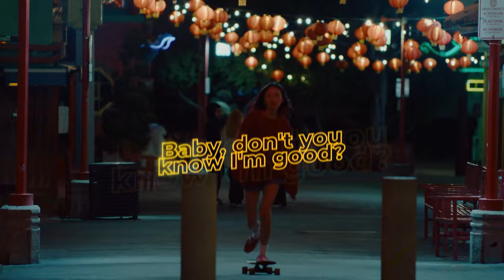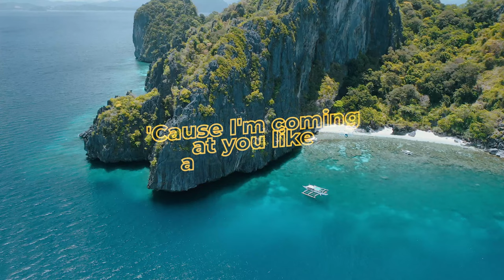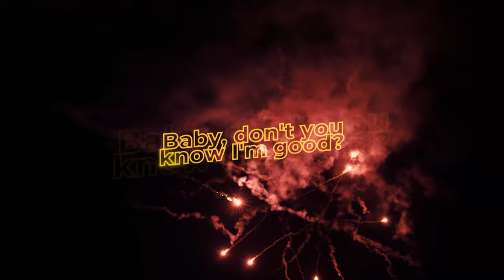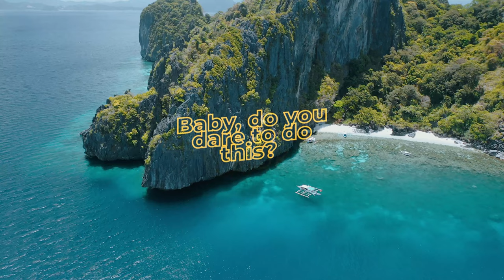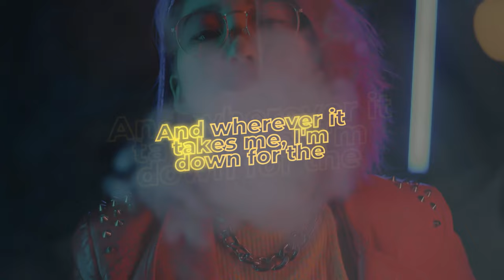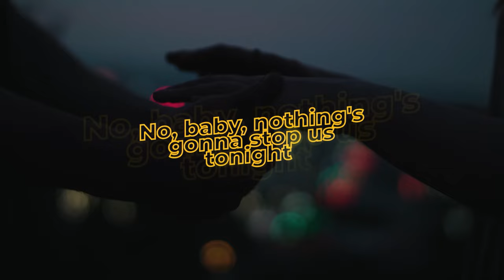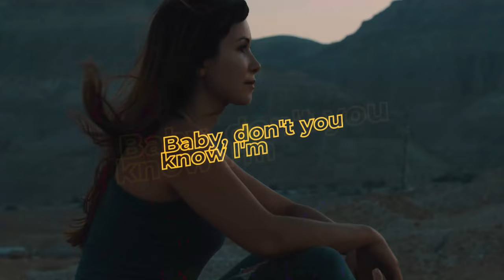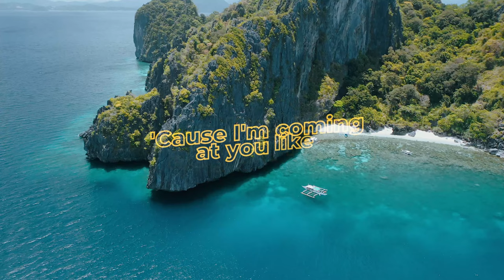Rihanna, Avicii, Justin Bieber, Kygo, Selena Gomez, Bastille, David Guetta - Summer Nostalgia #64